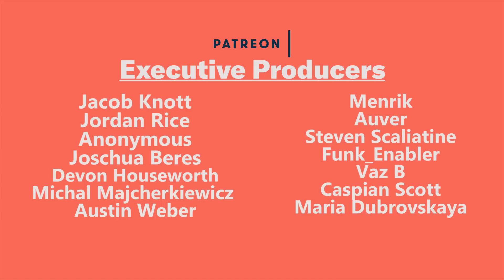My First Public Talk on Lucid Dreaming - KernowDAT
So the other day I did my first public talk. This talk was centred around 'Using Lucid Dreaming as a Creative Tool'.

Joschua Beres
Anonymous
Vaz B
Steven Scaliatine
Funk_Enabler
Devon Houseworth
Caspian Scott
Michal Majcherkiewicz
Menrik
Auver
Daniel Villeneuve
Jacob Knott
Jordan Rice
Austin Weber
Fabio Saxo
Joel Nova
Charlotta
Dionisos
Ben Drenski
Mr Goose
Brian Baird
Taylor Broad
Rajiv Krishna
Richard H
Nash
Marco Orru
Blankfornow
Gabriel B
Jordan Davis
Floran B
Zlatan K
Ryan Chambers
Andre
Elliot Gish
Amanda
Oliver Fawcett
Matt Cronin
Emma Blackwell
Sjoerd Provoost